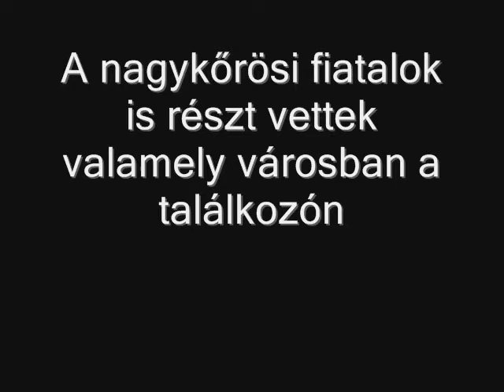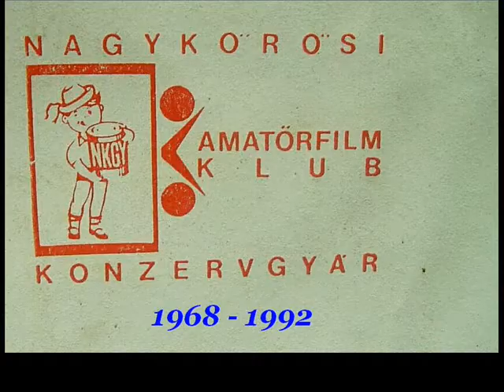Ki ismeri fel a Nagykőrösieket? (1979)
Nemzetközi gyermekév 1979.